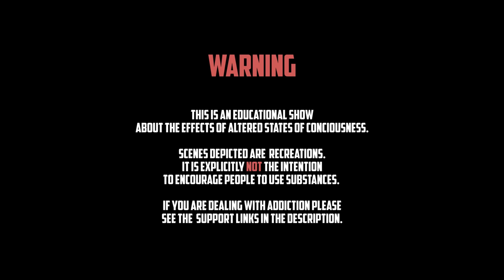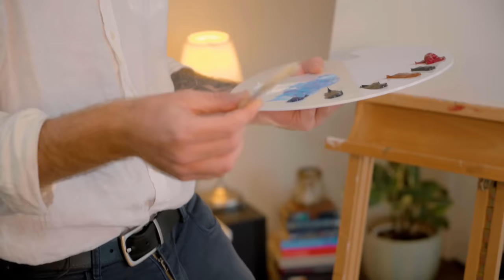I Tried Following a Bob Ross Tutorial on Shrooms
I Tried Following a Bob Ross Tutorial on Shrooms what could go wrong right?
In this week of our new educational series Sam takes a lot of shrooms and attempts to follow / paint a Bob Ross Tutorial painting. Although things seemed smooth in the beginning Sam soon found out just how crazy things can get...